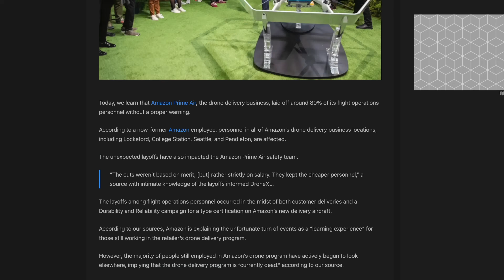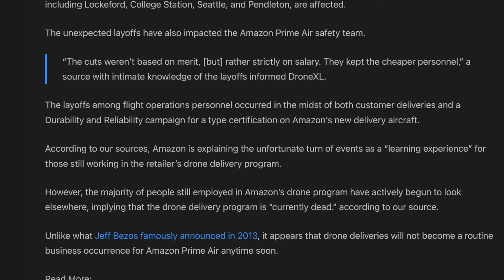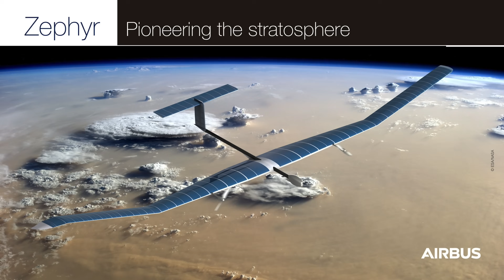Drone News: Drone Layoffs, Cessna 172 Drone Crash, and Investors for Airbus' Zephyr Project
This week in drone news we have three stories for you; Amazon and other drone company layoffs, a follow-up on a crash between a drone and a Cessna 172, and Airbus is looking for partners on the Zephyr Project.

00:00 Introduction
00:18 Drone Layoffs
01:28 Drone Crashes into Cessna 172
02:23 Airbus is looking for partners on the Zephyr project

Your first story this week isn’t a great one unfortunately.
We’ve seen at least 4 drone companies in the last few weeks initiate lay offs including Amazon, American Robotics, Drone Up, and Inspired flight.
Of these, both Amazon and American Robotics both laid off over half their work forces, with Amazon letting about 80% go and American Robotics reducing by 60%.
According to a DroneXL Article, the Amazon layoffs were based not on merit of employee but rather on salary.
Additionally, employees were given no warning, and layoffs occurred at all Prime Air drone locations.
This comes just a few weeks after Amazon began deliveries in Texas and California.
We’re wondering if this reduction in force is yet another hurdle, or if this may signify the end of the nearly 10 year program to deliver packages via drone.
The second story this week is a follow up to a police drone that collided with 172 in August 2021 in Canada.
Drone was launched in the middle of a police chase of an armed suspect.
According to the report the pilot seemed to have lost situational awareness and ended up in the approach path of an airport at 400 feet.
The instructor and student thought they hit a bird and landed normally. They realized the extent of the damage when arriving on the ramp.
The report mentions task saturation of the drone pilot as one of the cause. The spotter was reportedly not trained and didn’t know they had to maintain visual line of sight with the aircraft.
The police force has since rewritten their procedures to include training for all VOs.
Your third story this week is the Zephyr Drone!
We preciously talked about the Airbus Zephyr, which flew for 64 days over the Arizona desert.
Airbus is now looking for partners and investors for the project, which will be created under a subsidiary company called “Aalto”.
Airbus will maintain ownership of Aalto, but will consider outside investment to assist with accelerating the project’s objectives.
According to Airbus the design is in the final stages and will soon go into production.
Zephyr is a high-altitude long endurance platform designed as a communications relay or a surveillance platform.
The aircraft uses solar panels and batteries to stay aloft for months at a time without the need to refuel.
We’ll let you know if we see any more news about the Zephyr!